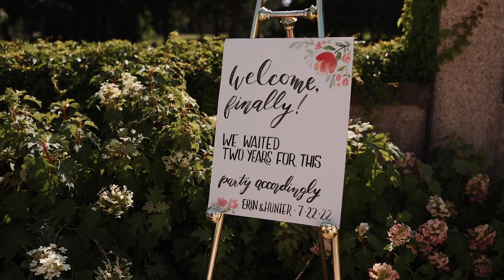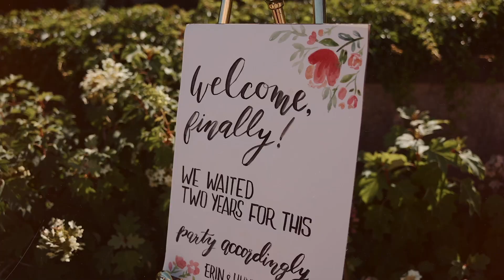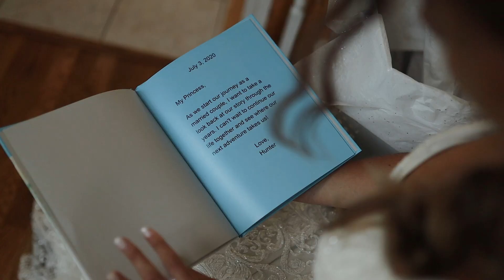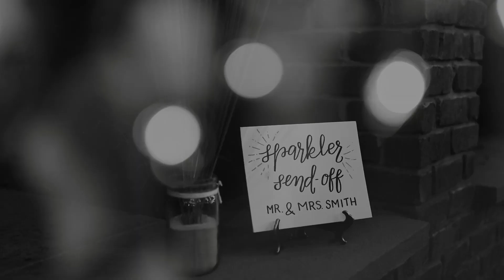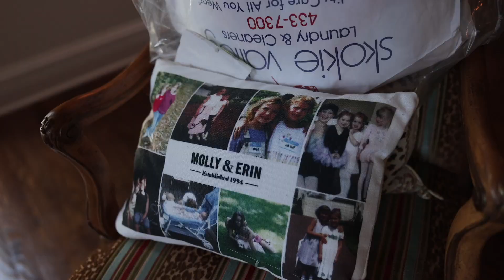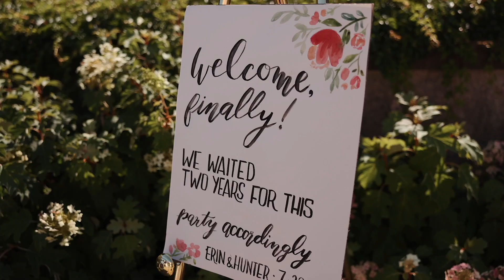MARRIED in 2020, but PARTIED in 2022 // {Fun, Emotional Wedding Story} Erin and Hunter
Erin and Hunter might have had to alter their 2020 wedding plans, but that didn't stop them from getting married in a family backyard wedding in North Carolina.  And two summers later, they finally go to have the celebration (plus a bonus vow renewal) that they dreamed about in Illinois!

50mm lens
100mm lens
20mm lens